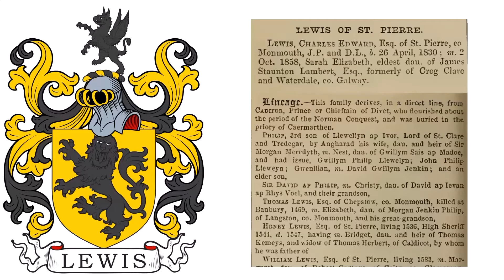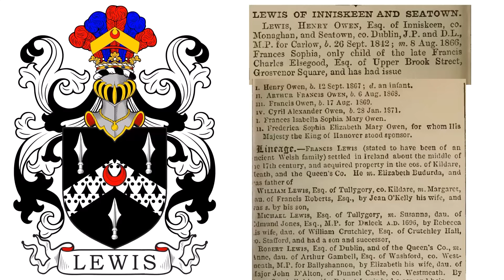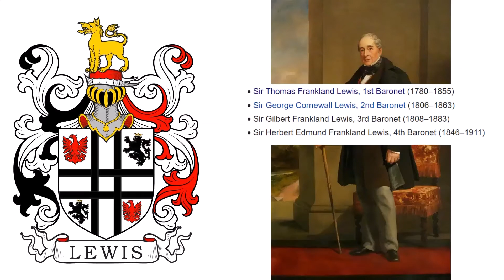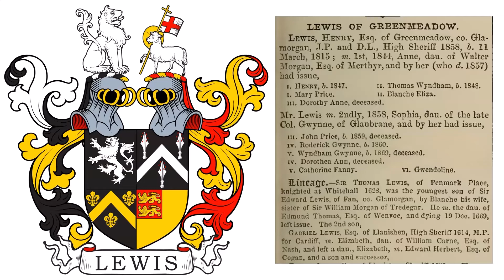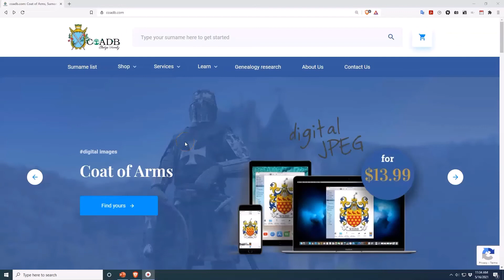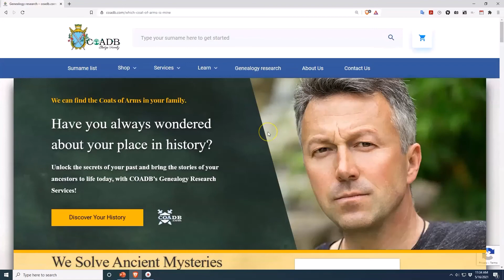Lewis Coat of Arms & Family Crest - Symbols, Bearers, History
Lewis “Family Crest” or Coat of Arms  - Lewis Family History & Surname

Blazon: Or, a lion rampant guardant sable. Crest – A griffin segreant sable. This coat of arms belonged to the Lewis family that was seated at St Pierre, a parish in Monmouthshire, Wales from around the year 1400 until 1893, when they moved to Moynes Court in the same county. William Lewis (fl. 1487) was the first to adopt Lewis as a permanent surname and was succeeded by his son George Lewis (d. 1508).

Blazon: Sable on a chevron ermine between three spear heads argent a crescent gules. Crest – Out of a ducal coronet proper a plume of five ostrich feathers alternately gules and azure charged with a chevron or, thereon a crescent gules. This coat of arms was confirmed to Lieutenant-Colonel Arthur Gambell Lewis Esq. of Seatown in Dublin who was born in 1790. He was a Deputy Lieutenant, Justice of the Peace, and High Sheriff of Monaghan. This family descended from Francis Lewis who settled in Ireland in the middle of the 17th century and acquired property in counties of Kildare and Meath.

Blazon: Argent a cross double parted and fretty sable, in the 1st and 4th quarters an eagle displayed gules, and in the 2nd and 3rd a lion rampant of the second ducally crowned or. Crest – On a cap maintenance an heraldic tiger statant or. This was the coat of arms of the Lewis family of Harpton Court. The Lewis Baronetcy, of Harpton Court in the County of Radnor, was created in the Baronetage of the United Kingdom on July 11th, 1846, for the politician Thomas Frankland Lewis, the son of John Lewis and Anne Frankland. He served as a Tory Member of Parliament and was a British Poor Law Commissioner. He married Harriet Cornewall and had two sons with her: George and Gilbert. The baronetcy became extinct upon the death of the 4th baronet in 1911. A baronetcy was a hereditary title awarded by the British.

Blazon: Quarterly, 1st, sable a lion rampant argent; 2nd, sable a chevron between three spear heads argent. embrued gules; 3rd, sable a chevron between three fleurs-de-lis or; 4th, or, on a quarter gules two lions passant guardant of the first. Crests—1st, Lewis: A lion sejant argent. 2nd, Price: A paschal lamb glorified or, bearing a pennon of St. George. This coat of arms belonged to the Lewis family of Green Meadow in co. Glamorgan, Wales. The family descends from Sir Thomas Lewis of Penmark Place, who was knighted in 1628.

Blazon: Sable a chevron argent between three trefoils slipped or. Crest – Out of a ducal coronet or a plume of five ostrich feathers alternately or and sable, charged with a chevron of the last. This coat of arms was granted to John Lewis, son of Robert Lewis, of Marr. Co. Yorkshire, who was recorder of the town of Doncaster as well as a Justice of the Peace. He married Mary Reresby and had issue with her. His grandson, Sir John Lewis, acquired a large fortune through trade with India and Persia. He procured the Ledstone estate and was created a baronet in 1660.